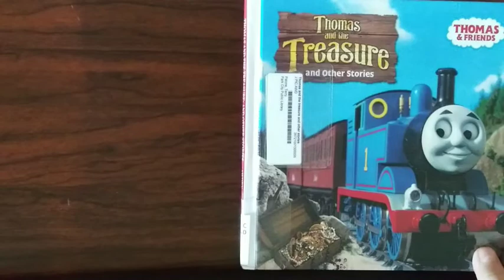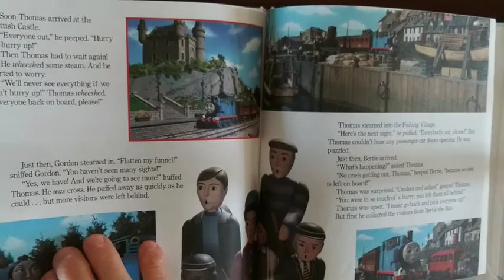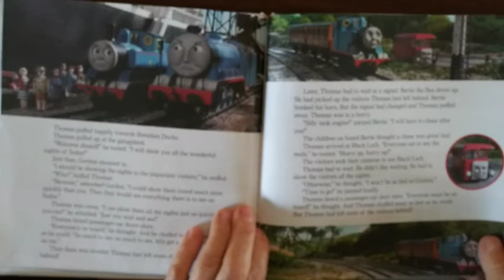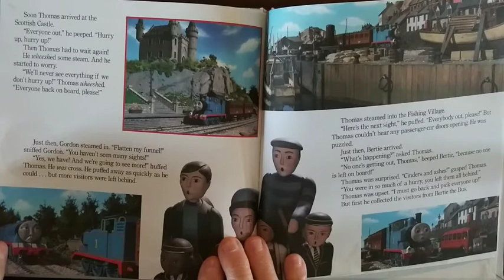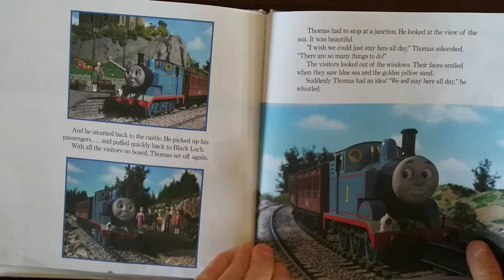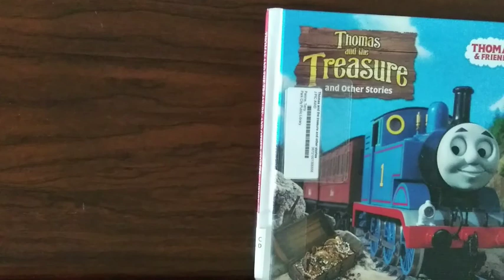Thomas the Train - Seeing the Sights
Thomas the Train is feeling competitive and wants to try something new. Thomas finds out that some jobs are tough to accomplish and make everyone happy at the same time. Thomas finds a way to make everyone happy without lots of stress.